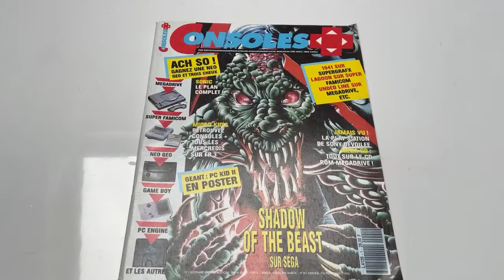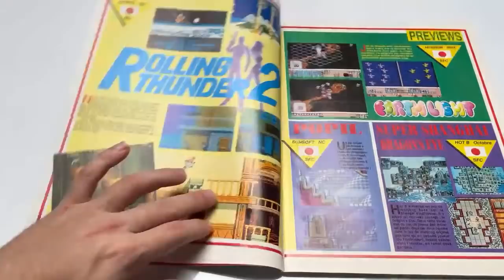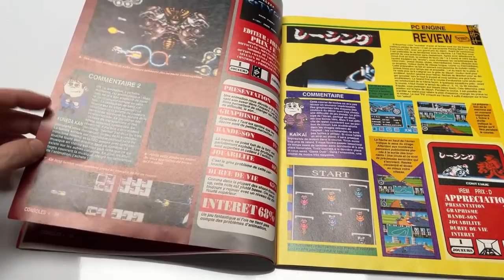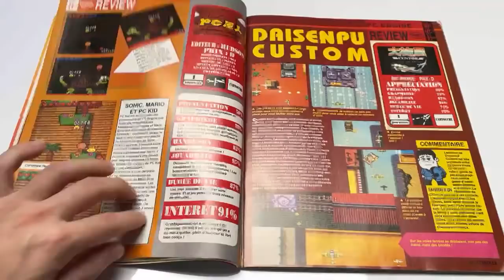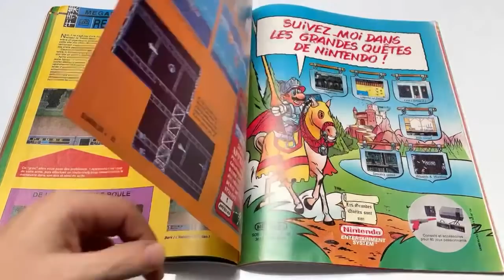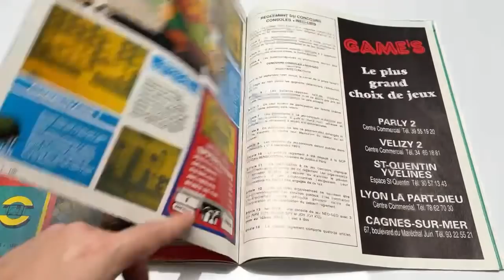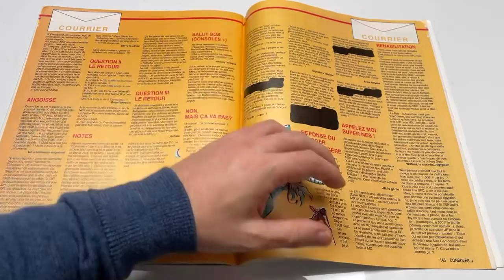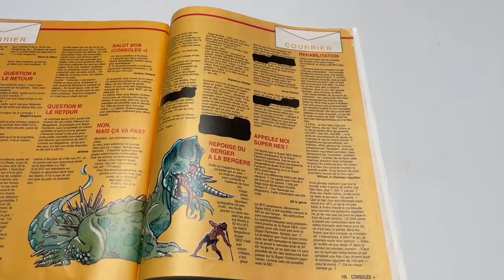Lecture : Magazine CONSOLES + n°1